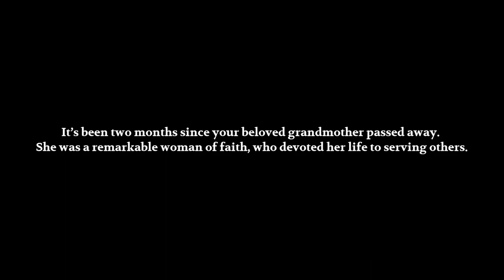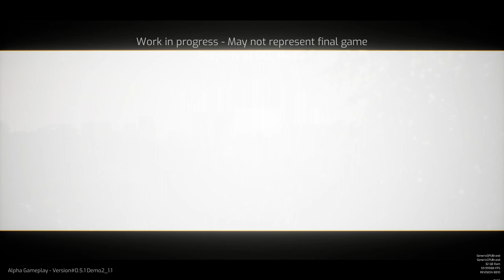THE TEMPLE MOUNT | Gate Zero Demo | Part 1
Gate Zero starts out in the year 2072 in the dystopian world of Terrapolis. You and your cousin Hector receive a cryptic mission from your eccentric late grandmother. She offers the chance to win her whole inheritance if you unlock the secrets of her mysterious "pearl." You and Hector decide to solve this mystery by going back to the source in his time machine, Gate Zero.